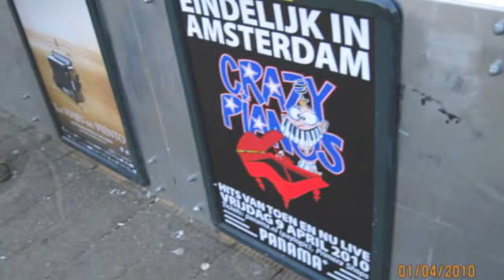Conheça os encantos da cidade de Amsterdam na Holanda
Conheça os melhores pontos a serem visitados nesta cidade que a todos encanta. Amsterdam dos seus lindos canis, de Anne Frank e de tudo que ela tem para mostrar de belo.